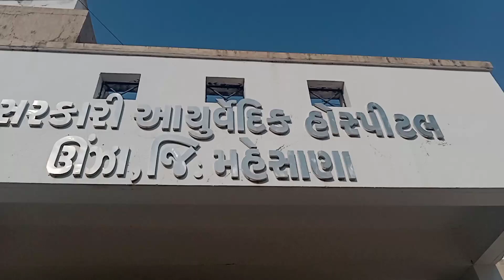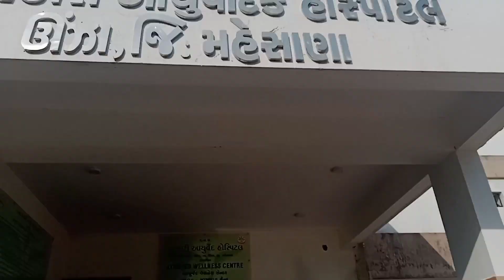government hospital wo bhi itna clean? /hospital k chakkar /health issues